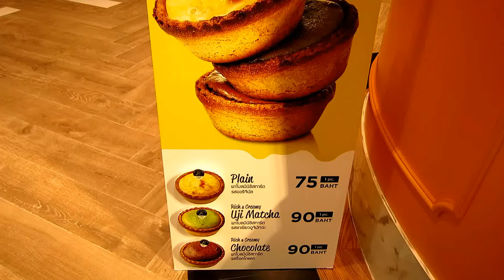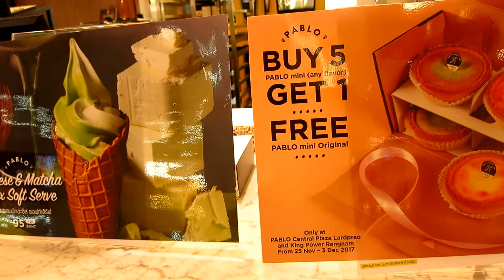Pablo น่าทานสุดๆไปเลย มาชมราคากันครับ